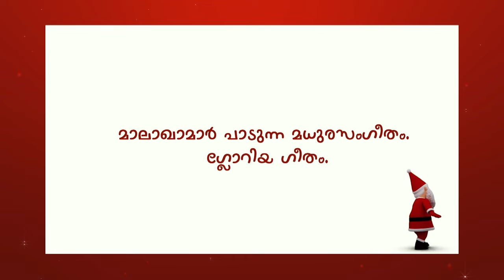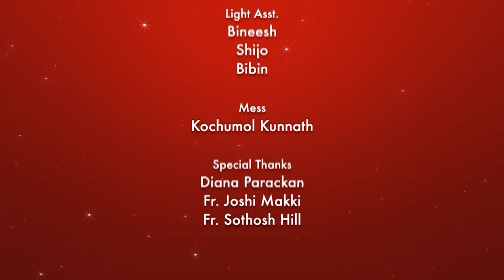Malakhamar Paady | മാലാഖമാർ പാടി | Dony Monichan | Angel Binoy CandlesBandCBK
♪ Creative Head : Tony Parackan
♪ Lyrics  : Thomas Azhakkakath
♪ Vox : Dony Monichan. Angel Binoy
♪ Keyboard Programming : Freddy S,
                                                Febin Sebastian
♪ Rhythm : Sachin Sunny
♪ Acoustic Guitar : Bob Antony
♪ Bass Guitar : Kevin Joseph Roswan
♪ Violin : Abraham Jaison
♪ DOP : Anoop Chacko
♪ Camera Unit : CristaMedia
♪ Makeup : Thejus MakeUp Studio
♪ Art : Albin George,Arjun Jayaprakash
♪ Editing : Carrot Media
♪ Light Designing : Pavithra Pro Audio And
♪ Light Design : Amal Pala
♪ Team Pavithra : Bineesh, Shijo, Bibin
♪ Design : Astra
♪ Recording : Joel Joyce, Freddy S, Unni K Baby
♪ Stills : Unni K Baby
♪ Mixing : Tony Parackan
♪ Chorus : Tom Elias,Shijin P Chacko, Dilan
                  Jospeh,Ashbin Babu, Chris
                  George, Sebin CS, Stephin Tom
                                 Sunesh Kattappana
                                 Diana Parackan

Kottayam
Kozhikode

Available In
Spotify. Amazon. ITunes. etc

5 Songs